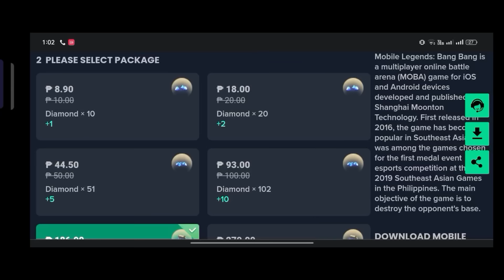TOP GLOBAL MOSKOV PERFECT PLACEMENT IN SEASON 30! META HEROES DESTROYER!